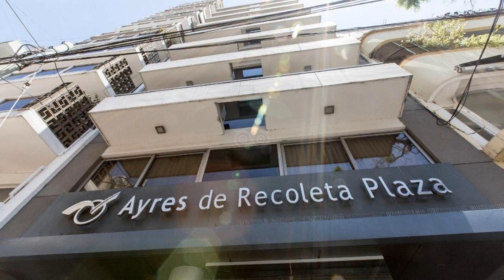Recoleta Plaza by Ayres, Buenos Aires, Argentina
About Property:
You're eligible for a Genius discount at Recoleta Plaza by Ayres! To save at this property, all you have to do is sign in.
The stylish Ayres Plaza is across from Francia Park in Buenos Aires exclusive neighbourhood of Recoleta. The hotel boasts an outdoor swimming pool and spacious rooms with balconies, and WiFi access is free. Las Heras subway station is walking distance from the property.
The Plaza is decorated with design furniture and dark w...
Property Type: Hotel
Address: Guido 1980, Recoleta, 1114 Buenos Aires, Argentina
Searching For
1. Recoleta Plaza by Ayres - Buenos Aires - Argentina
2. Recoleta Plaza by Ayres - Buenos Aires - Argentina Address
3. Recoleta Plaza by Ayres - Buenos Aires - Argentina Rooms
4. Recoleta Plaza by Ayres - Buenos Aires - Argentina Amenities
5. Recoleta Plaza by Ayres - Buenos Aires - Argentina Offers and Deals
Audio Credit:
Track Title: Reasons To Hope
Artist: Reed Mathis